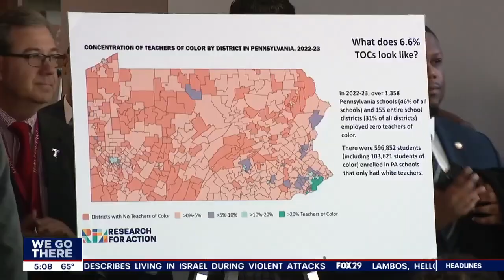Temple's education program gets $1M from state to help improve teacher diversity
A study conducted by Philadelphia's Research for Action shows there are more than 38% of students of color in Pennsylvania, but fewer than 7% teachers of color.